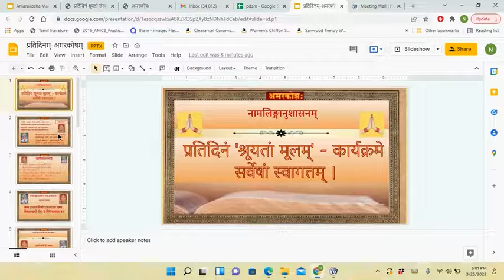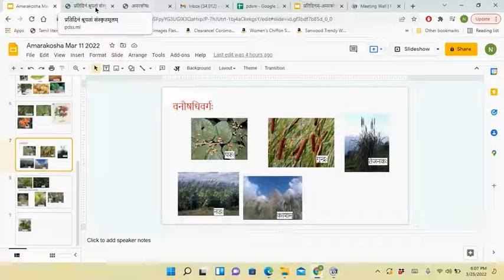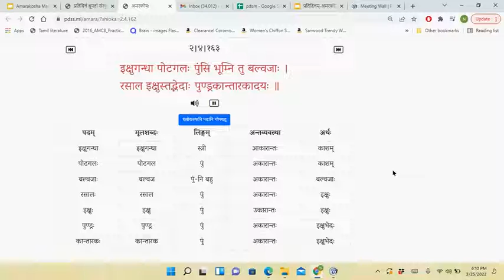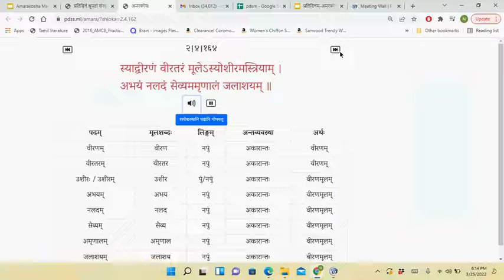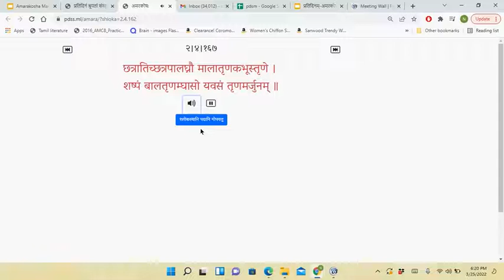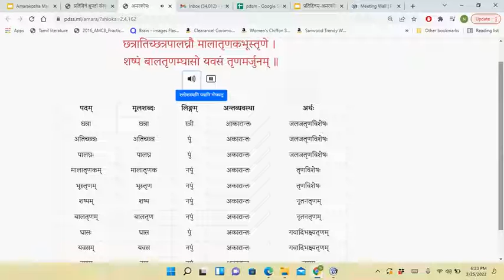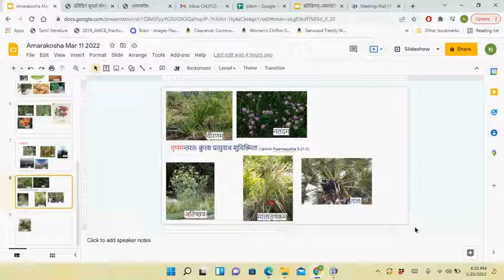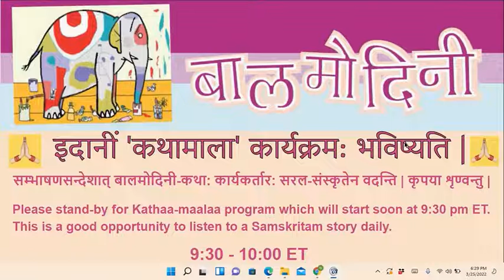Amarakosha - Part 2 [वनौषदिवर्गः - 2.4.162 - 2.4.169] | Day 69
As a part of “Pratidinam Samskritam” initiative , we conduct a program called “प्रतिदिनं श्रूयतां संस्कृतमूलम्“ from 900pm-930pm ET. Currently (from Jan 14th through Jun 20th) we will be listening to the origina text of "अमरसिंहस्य नामलिङ्गानुशासनम्" (= अमरकोषः). Everyday we will listen to authentic recording and recite 6 to 8 verses as well as try to analyze the words (पदच्छेदः) each verse with respect to  मूलशब्दः, तस्य शब्दस्य अन्तव्यवस्था,  लिङ्गम्, अर्थश्च.
For daily notifications, please  follow Amarakosha-group on Telegram -
OR please send an email to -